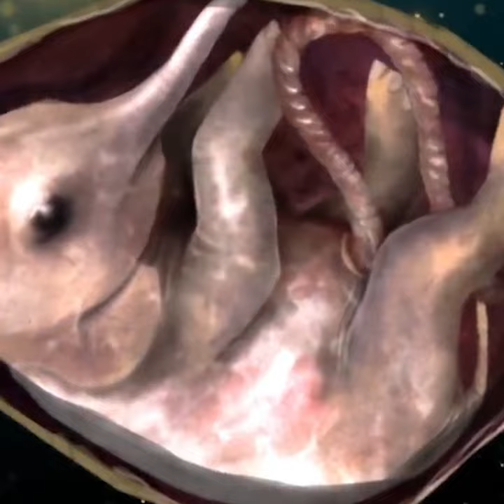क्या आपको पता है हाथी के दाँत कितने लम्बे हो सकते है elephant facts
Welcome to "Earth Adventure In Hindi Channel Managed by" Brother's Media Pvt.  Ltd.

 2.  Once we find a video we think people would enjoy, we send the original creator a message or an email asking for permission to share their video on our channel.
 3. If they say yes, then only we share the video!. Some people would  rather get paid, so we have to pay them money in order to share the video
 4. For people that would like to get paid, we send them a legal licensing agreement that they have to sign and then we can share their video! If you  have noticed videos on our channel that have owners name in the video.